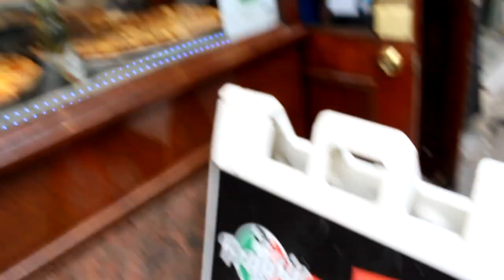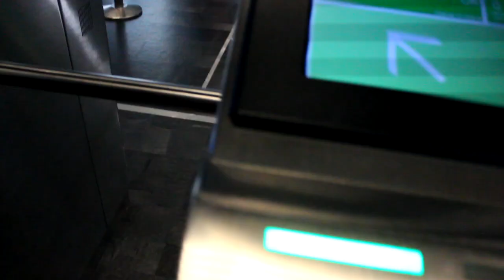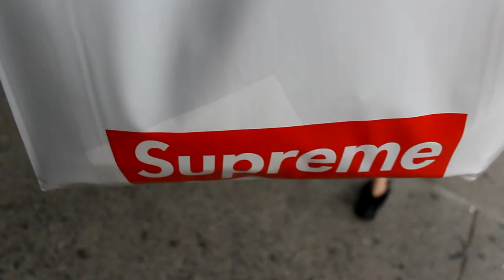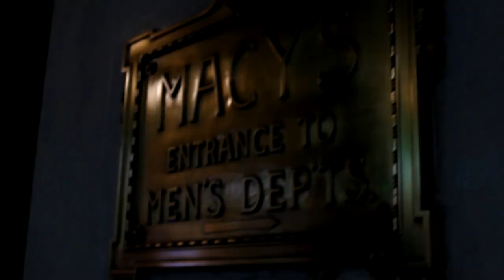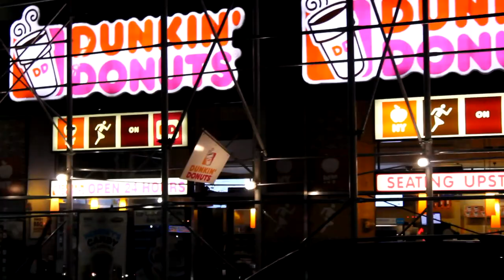ZAY GOT A GUCCI WALLET